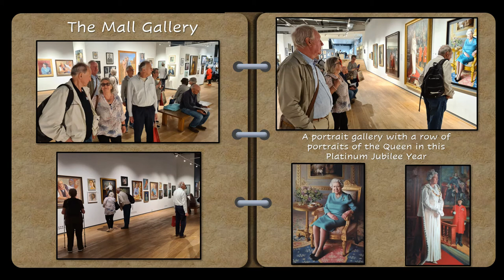London Galleries - Updated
An updated version of the London Galleries trip with some new photos at the end. These include a very interesting pair of photos submitted by Ken Weeks.